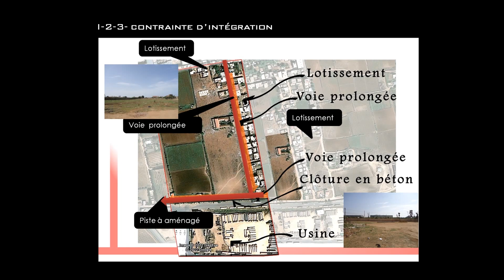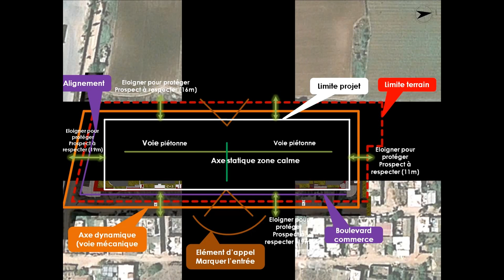Projet résidence 240 logts